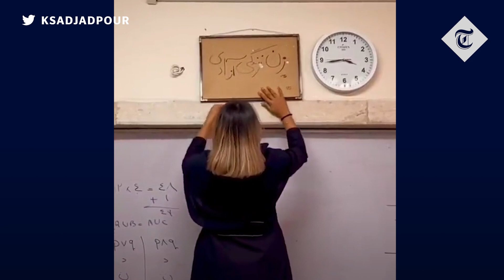Iranian schoolgirls shake headscarves and heckle paramilitary speaker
Iranian schoolgirls have been filmed furiously chanting and shaking their headscarves at a paramilitary speaker.

In a video reportedly filmed in the southern city of Shiraz on Tuesday, girls can be heard chanting "death to [Supreme leader Ayatollah Ali] Khamenei" and "get lost, Basiji", at a man standing at a podium.

The Basij is a volunteer paramilitary group under the Islamic Revolutionary Guards Corps that can deploy to enforce morality laws or disperse protests.

In another video filmed in Karaj, west of Tehran, girls without head coverings heckled a man believed to be a visiting city official shouting: "shame on you" and forcing him to leave by throwing plastic bottles at him.